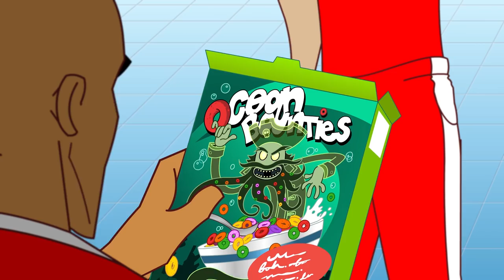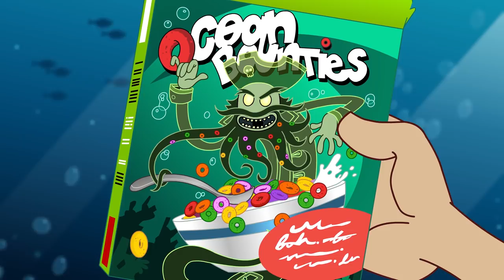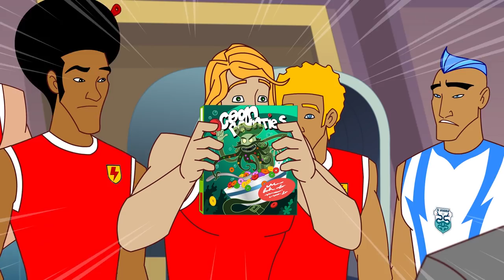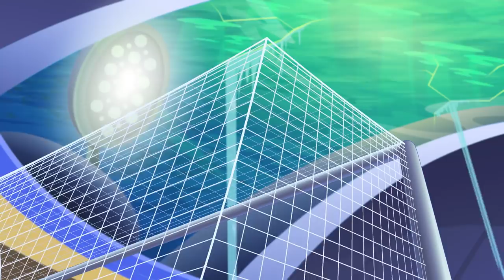S5 E 1 - 3 COMPILATION! | SupaStrikas Soccer kids cartoons | Super Cool Football Animation | Anime